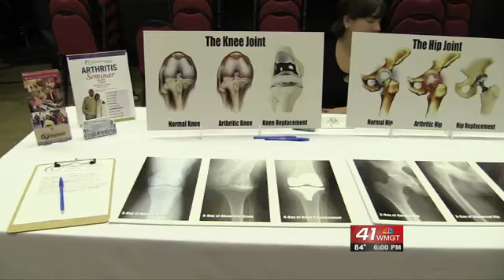Hundreds of veterans fill annual 'Stand Down' in Macon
The 4th annual event helps veterans get access to free health services.